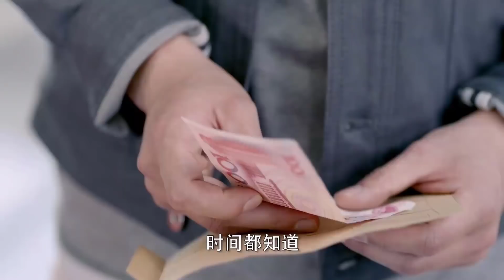THỜI GIAN ĐỀU BIẾT ANH YÊU EM - Tập 30 | Phim Ngôn Tình Chuyển Thể Siêu Hot | Đường Yên - Đậu Kiêu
➤ Trọn Bộ THỜI GIAN ĐỀU BIẾT ANH YÊU EM Thuyết Minh

✤ Đạo diễn: Chung Chú Giai
✤ Diễn viên: Đường Yên, Đậu Kiêu, Dương Thước, Lữ Nhất
✤ Nội dung: THỜI GIAN ĐỀU BIẾT ANH YÊU EM (Thời Gian Đều Biết) kể về Thời Giản 30 tuổi trong một chuyến bay đi thăm chồng thì vô tình gặp ông chủ của tập đoàn lớn Dịch Bá. Nhưng bất ngờ máy bay gặp sự cố Thời Giản bị va đập và bất tỉnh. Cô mơ thấy mình trở về 10 năm trước khi cô đang học đại học.Sau khi thích ứng với sự thật là mình trở về quá khứ, cô bắt đầu nhắc nhở mẹ đi khám sức khỏe và trị bệnh, ngăn chặn bản thân mình nảy sinh tình cảm với Diệp Gia Thành. Trong 10 năm, Thời Giản thấy được cuộc sống của Diệp Gia Thành trước khi quen và lấy cô. Trong khi đó Dịch Bá lại yêu Thời Giản. Thời Giản và Diệp Gia Thành sau bao nhiêu khó khăn thì có cuộc sống hạnh phúc. Nhưng hạnh phúc không được bao lâu, thì Diệp Gia Thành qua đời trong một tai nạn xe. Thời Giản đau khổ quyết tâm trở về hiện tại. Cuối cùng Thời Giản chợt tỉnh dậy, cô nhìn thấy Diệp Gia Thành bên cạnh tự như ngàn năm. Tất cả quá khứ hay tương lai, đều chỉ vì yêu nên trùng phùng.